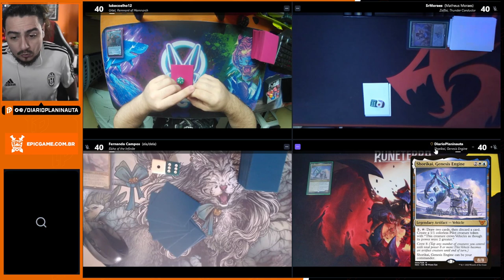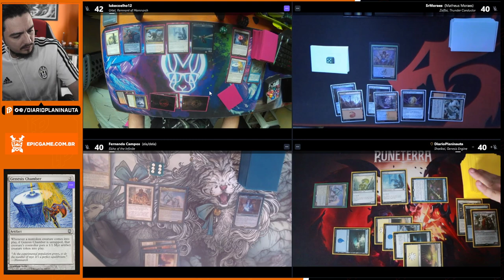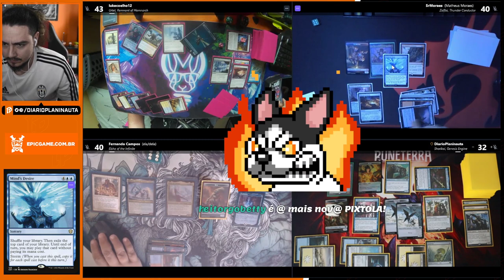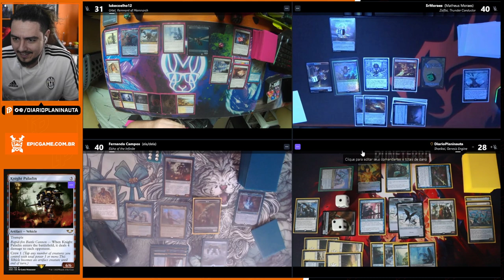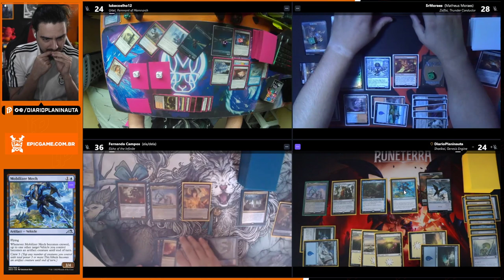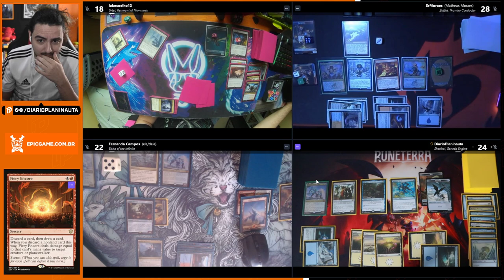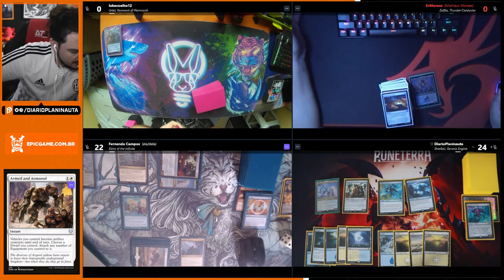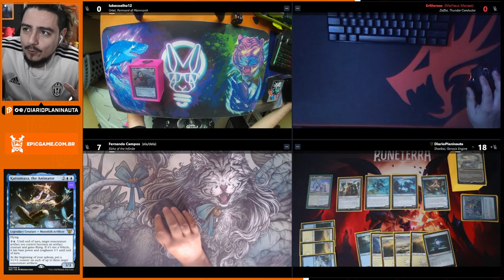COMMANDER COM APOIADORES: URTET x ZAFFAI x SHORIKAI x ELSHA